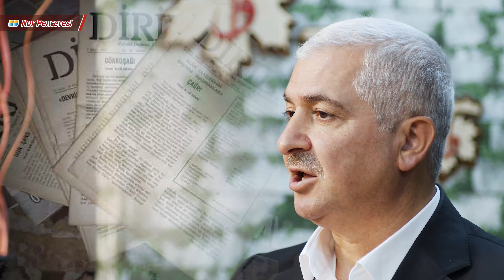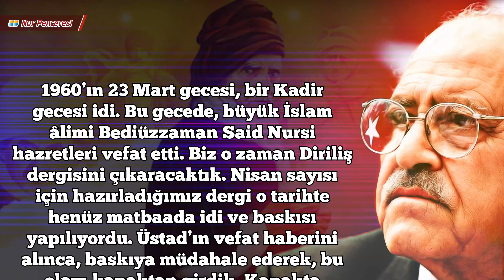Sezai Karakoç’un Gözünde Bediüzzaman (Duygulandıran Hatıralar)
Günümüzde bilindik pek çok yazar ve şair bulunmaktadır. Türk edebiyatına, gençliğin uyanışı ve maneviyatına katkısı olmuş olan bu şairlerden biri de iki gün önce rahmet-i rahmana uğurladığımız Sezai Karakoç'tur. Mevla gani gani rahmet eylesin amin. Bu videomuzda Sezai Karakoç'un hayatına kısa kısa değinecek, Bediüzzaman ve Risale-i Nur'un davasına yaptığı katkıya ve kendisinin Bediüzzaman hakkındaki görüşlerine yer vereceğiz. İstifadeniz bol olsun...

Görüş ve tavsiyelerinizi bize yazın. Şimdiden çok teşekkür ederiz. Selam ve dua ile...